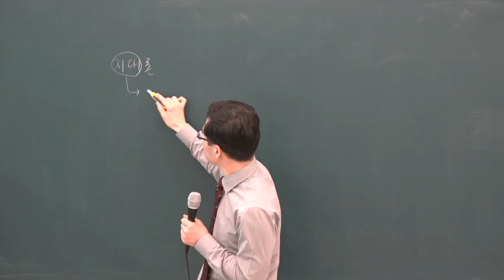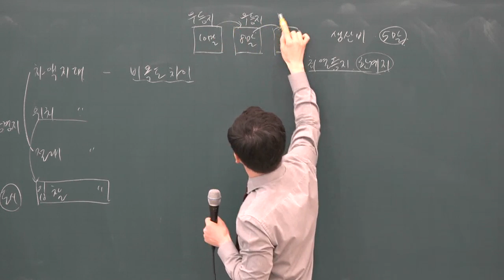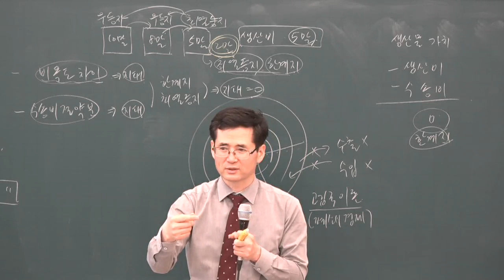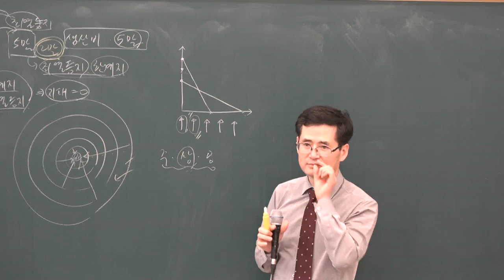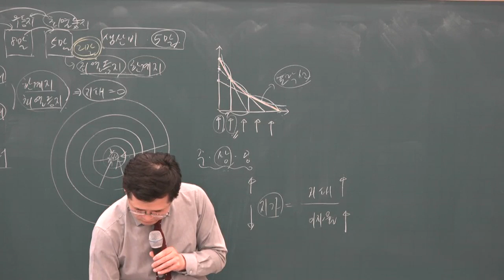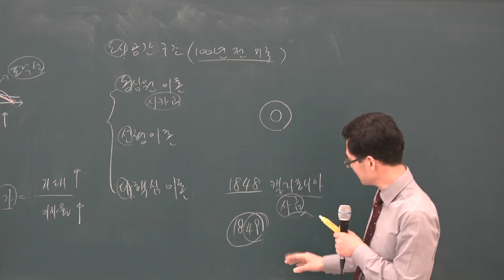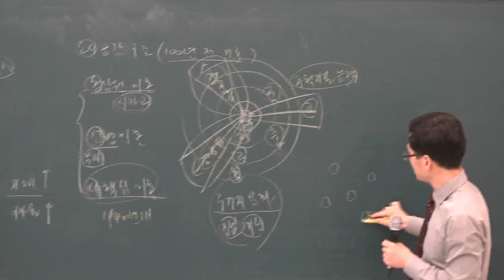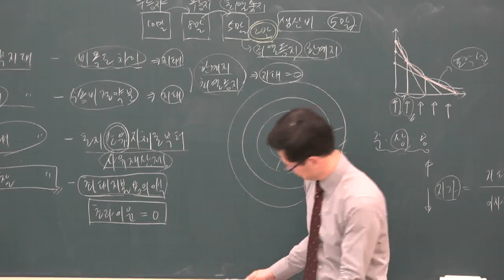[공전무] 2019년 공인중개사 부동산학개론 기본이론 2-25